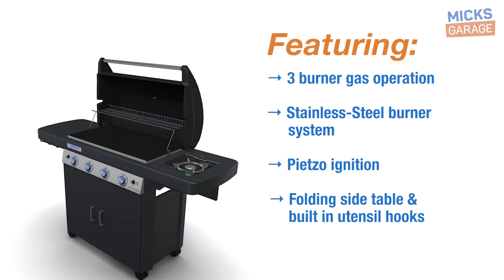Campingaz 4 Series Classic LS BBQ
This family-sized barbecue features four durable stainless-steel tube burners and non-stick, enamelled stamped steel cooking surfaces, the 4 Series Classic LS Black makes cooking al fresco family meals a breeze.
Make the most of time spent outdoors with this powerful, family-sized barbecue. Featuring four durable stainless steel tube burners and a non-stick, enamelled stamped steel cooking surface, the 4 Series Classic LS Black makes cooking al fresco family meals a breeze.

Offering consistent and even heat distribution thanks to the Campingaz Even Temp® technology, the 4 Series Classic LS Black barbecue can even be upgraded to include Campingaz® Culinary Modular Barbecue Accessories for additional cooking options.

Steel doors on the front of the barbecue provide a closed area for the storage of accessories and powerful side burner is a handy addition for the preparation of sauces. Piezo ignition allows for safe, match-free lighting and cleaning is quick and simple thanks to the patented Campingaz InstaClean® System with all removable parts fitting into a standard dishwasher.